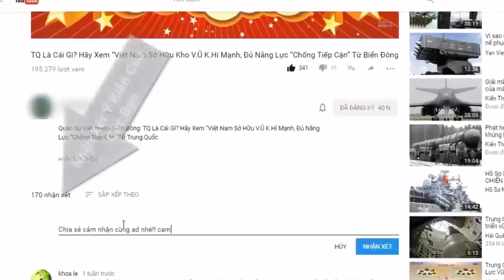Việt Nam sẽ tự sản xuất AK-15 vì lý do này? | Tin Quân Sự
Phía Nga đã mang sang giới thiệu những phiên bản mới nhất của dòng súng trường tấn công AK sử dụng cỡ đạn 7,62 x 39 mm đó là AK-203, AK-204 và AK-15. Bên cạnh đó là phiên bản nâng cấp của súng bắn tỉa SVD, shotgun Saiga hay súng tiểu liên Vityaz-MO bắn đạn 9 mm.